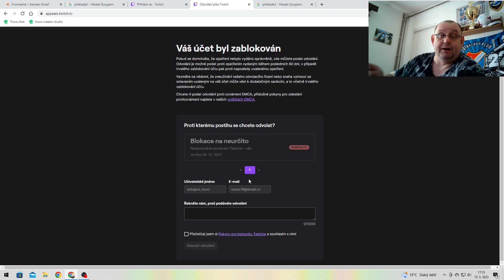Jak to máme s Twitchem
V dnešním videu si řekneme Jak to máme s Twitchem.